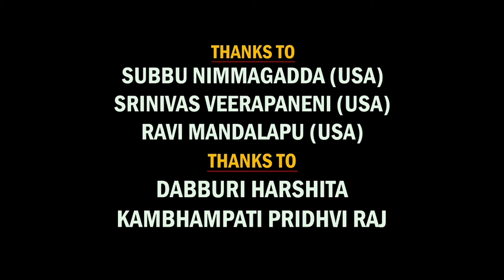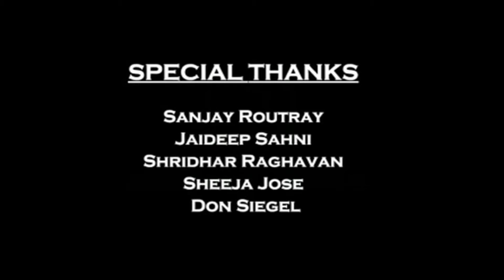Bagheera Full Movie In Hindi Dubbed | Sri Murali | Rukmini Vasanth | Prakash Raj | Review & facts HD